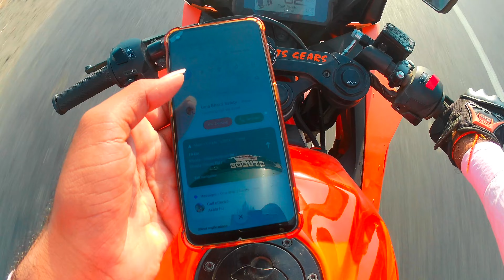Gujrat To Bihar on KTM 🚀 in Just (29hrs)😍| TS GEARS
History Created Gujrat To Bihar on KTM 🚀 in Just (29hrs) | TS GEARS